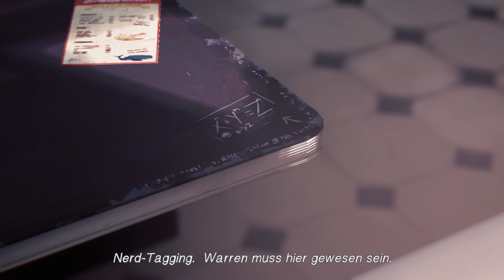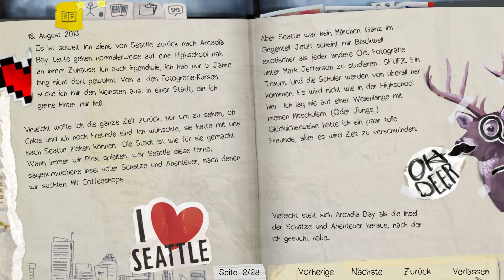Max die Wahrsagerin #03 Life is Strange Episode 2: Out of Time | Florian Thx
Ich hoffe dir hat das Video gefallen ich hoffe ich konnte ein Abo abstauben und Glocke läuten lassen ^^